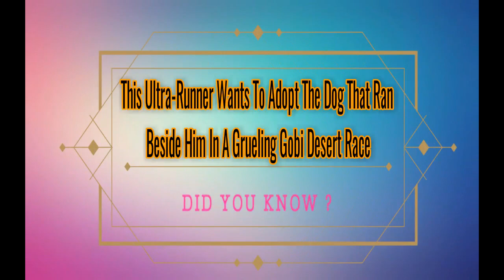This Ultra Runner Wants To Adopt The Dog That Ran Beside Him In A Grueling Gobi Desert Rac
Ultrarunning has to be one of the hardest things on the planet to do. It’s not even just the sheer exhaustion you would have to deal with. Harsh weather conditions and natural obstacles are also two opponents these amazing athletes must face. One runner got some support from an unlikely place in a recent race in the Gobi Desert however. While participating in a 155 mile race called the 4 Deserts Race, he gained an unexpected running partner in the form of a stray dog. Check out there incredible story below.